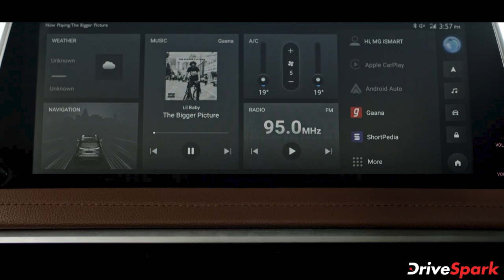പ്രീമിയം എസ്‌യുവി ശ്രേണിയിലെ പുത്തൻ താരോദയം; എംജി ഗ്ലോസ്റ്ററിന്റെ ആദ്യ ഡ്രൈവ് വിശേഷം | DriveSpark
ഇന്ത്യയിലെ പ്രീമിയം ഫുൾ-സൈസ് എസ്‌യുവി ശ്രേണിയുടെ മുഖം മാറ്റിമറിക്കാൻ എത്തിയിരിക്കുകയാണ് എം‌ജി ഗ്ലോസ്റ്റർ. ഹെക്‌ടറിലൂടെ ഇന്ത്യൻ വാഹന പ്രേമികളുടെ മനസിൽ കയറിപ്പറ്റിയ ബ്രാൻഡിന്റെ നിരയിൽ നിന്ന് എത്തുന്ന നാലാമത്തെ മോഡലാണ് ഗ്ലോസ്റ്റർ.

രാജ്യത്തെ ആദ്യത്തെ ലെവൽ വൺ ഓട്ടോണമസ് പ്രീമിയം എസ്‌യുവി എന്ന വിശേഷണത്തോടെയാണ് ഗ്ലോസ്റ്റർ വിപണിയിൽ എത്തിയിരിക്കുന്നത്. 2020 ഓട്ടോഎക്സ്പോയിൽ അരങ്ങേറ്റം കുറിച്ച ഈ ഫുൾ-സൈസ് എസ്‌യുവി ടൊയോട്ട ഫോർച്യൂണറിനെയും ഫോർഡ് എൻഡവറിനുമാണ് ഭീഷണിയാകുന്നത്.